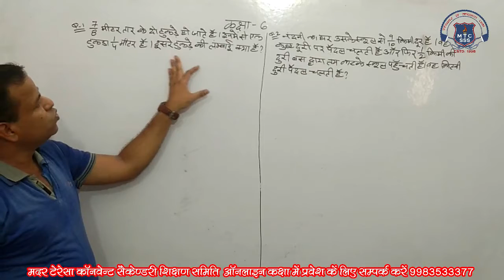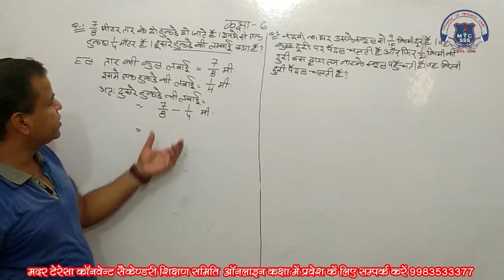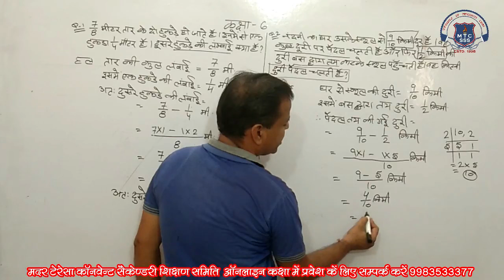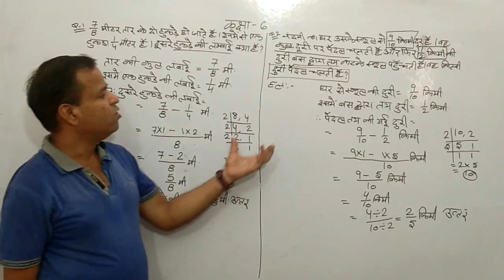6 math 4 july